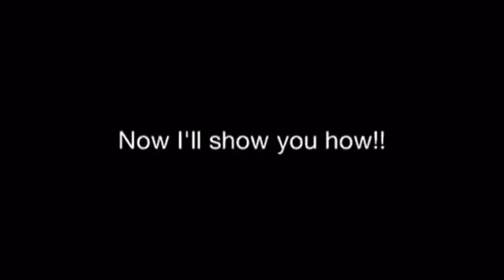Cosplay Makeup Tutorial: How to conceal acne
Products used:
•Merle Norman Anti-redness primer
•Maybelline coverstick corrector concealer in green
•Covergirl oil-control foundation
•MAC studio finish corrector
•NYC loose face powder

I hope you enjoyed! Leave comments or questions below and give me some ideas for next time. Happy new year and I'll see you next month!